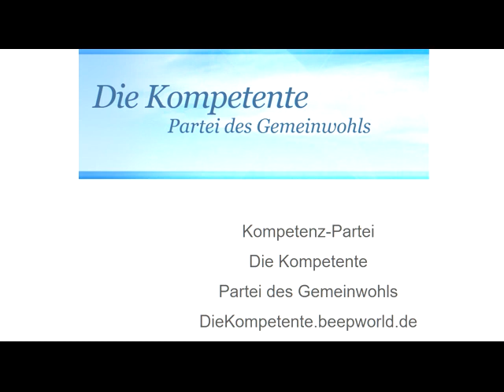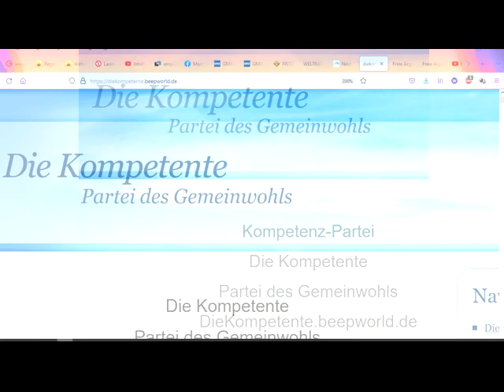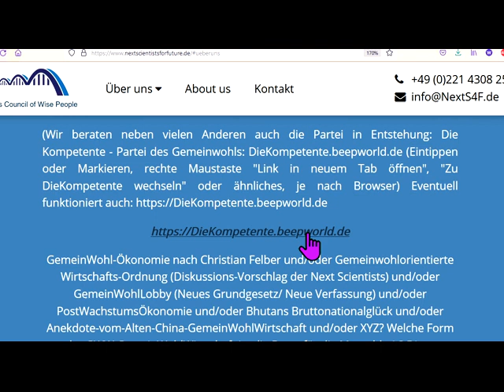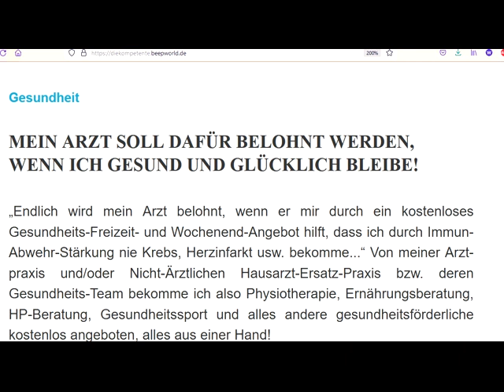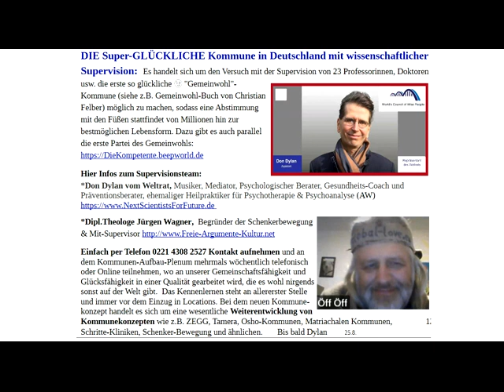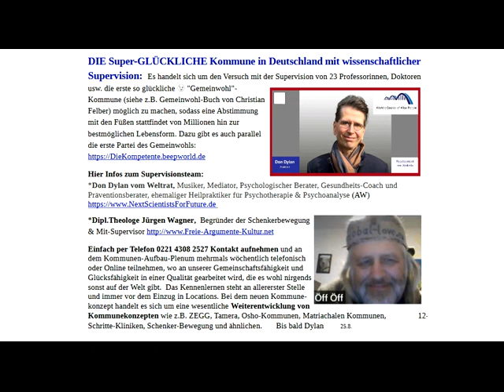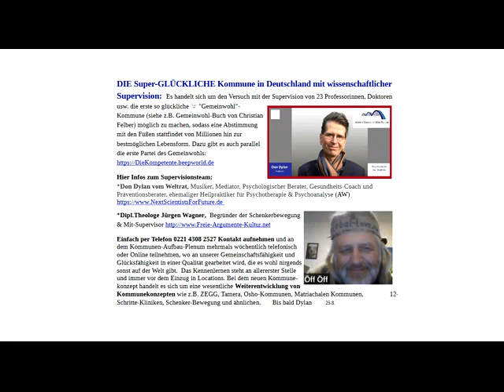Flop Utopie-Konferenz Richard David Precht Maja Göpel - GemeinWohl-Ökonomie Christian Felber Kommune